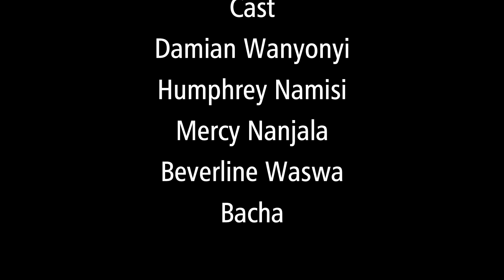The Unkown Move Film Official - Hodari Arts Creations - Kenyan Content 2019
Never judge the people you don't know.